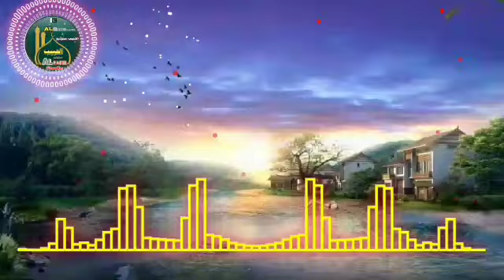Pashto Naat 2023 | پشتو نعت | New Pashto Naat 2023 | لہ دی کلی کڈہ نہ وڑم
پشتو نعت 2023
پشتو نظم 2023
pashto naat 2022
pashto Nazam 2022      پشتو نعت 2022 پشتو نظم